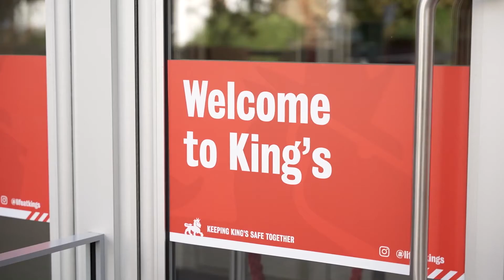Allan Young on COMPASS’s Phase IIb Trial: Psilocybin Therapy for Treatment-Resistant Depression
Professor Allan Young is Director of the Centre for Affective Disorders at King’s College London, and Principal Investigator on COMPASS Pathways’ trial site at King’s College London – Institute of Psychiatry, Psychology & Neuroscience. He talks about the positive results of our phase IIb trial of COMP360 psilocybin therapy for treatment-resistant depression.